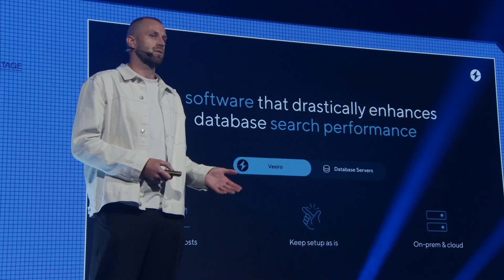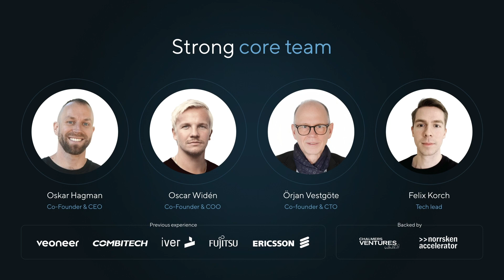Vesiro l Norrsken Accelerator 2023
Vesiro are developing a software product that can be installed on any type of database, and will make the database faster when it comes to search. Our product is built on our fast search algorithms that are the result of 8 years of R&D by a software developer with more than 40 years experience.

Recorded live during Stockholm Impact Week 2023, at Norrsken Investor Day.